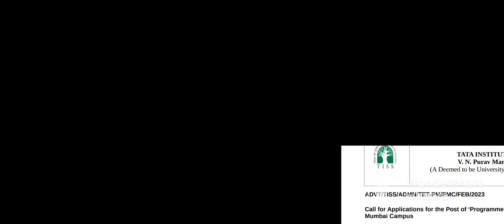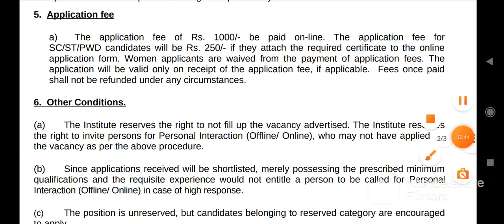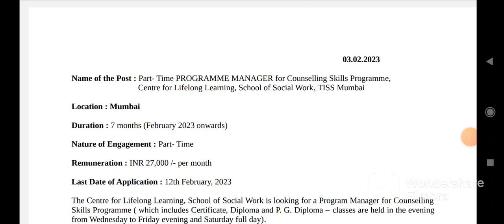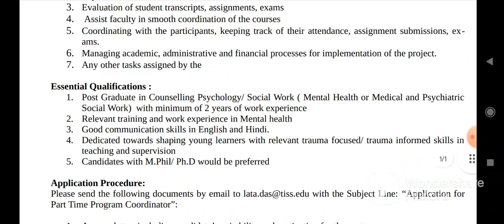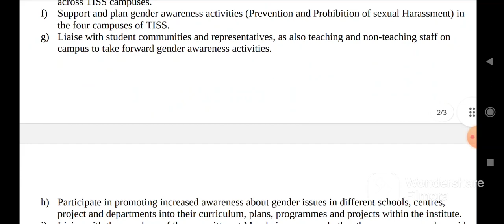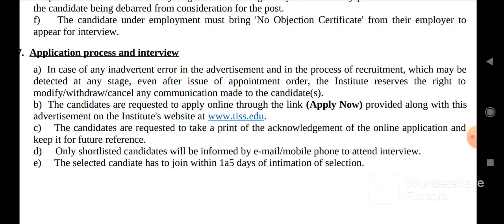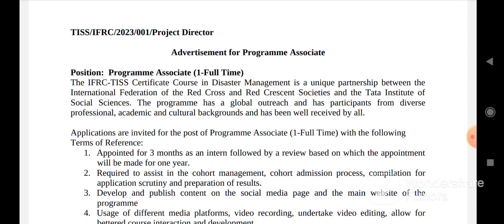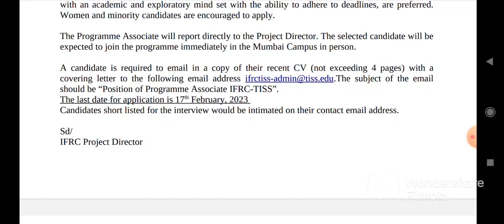Multiple Social Work Job Vacancy||Project Manager/Program Officer/Program Associate/Part Time Job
httpsUCms95NMVJqfu1ZFgV0PFz9w